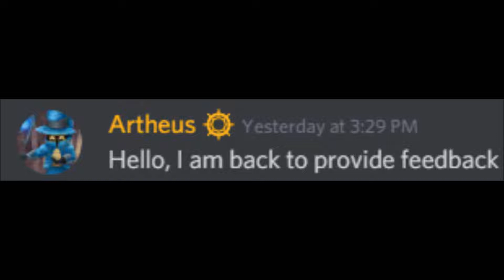Artheus slayer of updates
no one is safe from his excel sheet